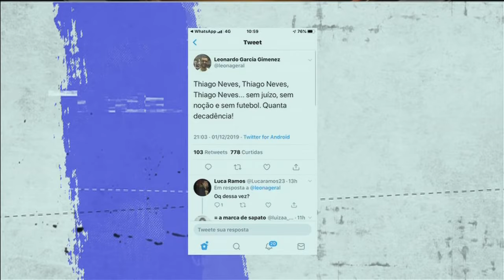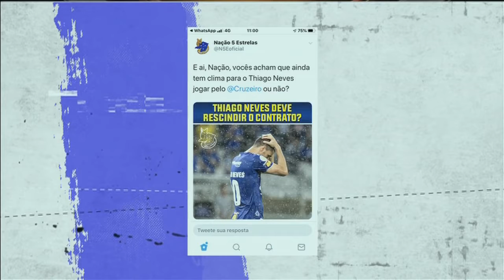Thiago Neves é pego no pagode esta afastado(ALTEROSA ESPORTE)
Após constatada lesão que pode fazer com que o atleta não jogue mais este ano, ele foi visto em camarote do Mineirão